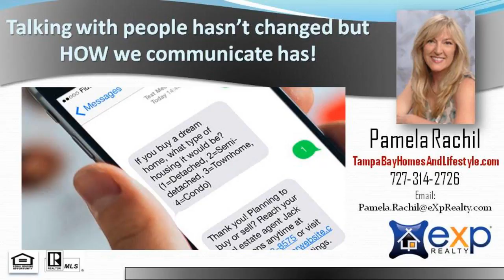Sell My Innisbrook Home|Top Listing Agent in Innisbrook Palm Harbor Florida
Top Realtor in Palm Harbor, FL, Pamela Rachil, helps sellers list their homes and markets to buyers using todays cutting edge technology.  Thinking of selling or buying?